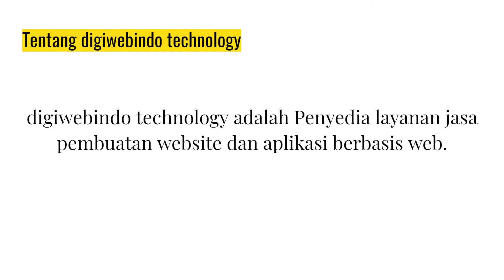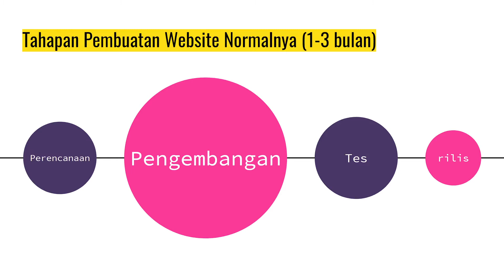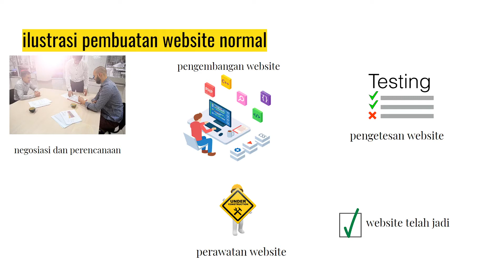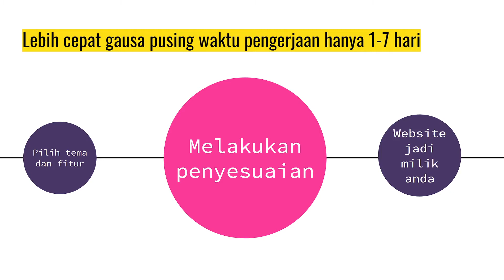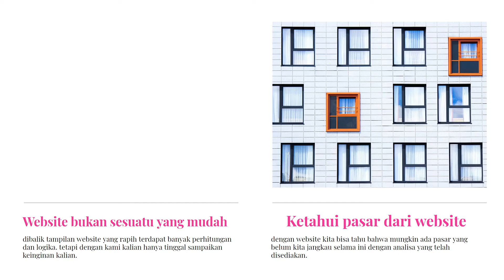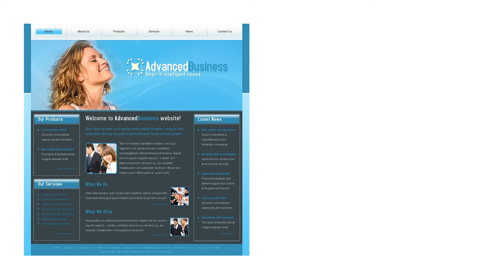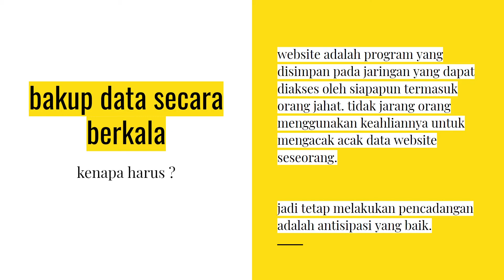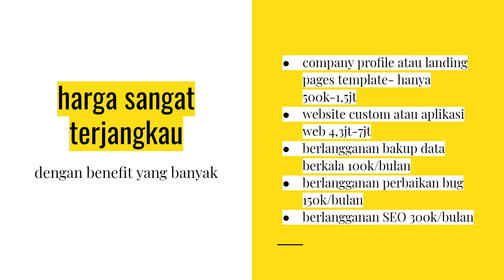Jasa Website by Randi#Like and Subscribe